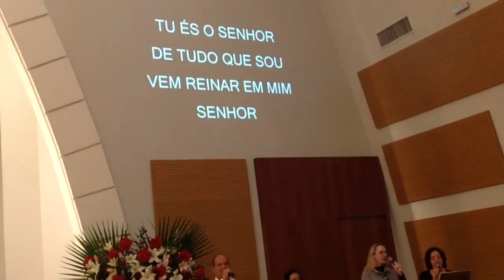Reina em mim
Música Reina em mim tocada durante culto da IBVM.
Bateria - Fábio Gomes
Guitarra - Daniel Candia
Baixo - Nilton
Teclados - Andre
Vocais - Paulinho; Larissa; Vanessa; Nati